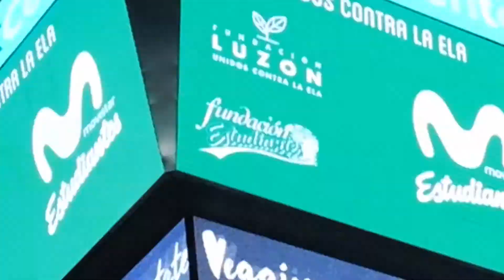Fundación Estudiantes con la Fundación Luzón: unidas contra la ELA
La Fundación Estudiantes es nueva embajadora de la Fundación Luzón, unidas contra la ELA (Esclerosis Lateral Amiotrófica).

4000 personas en toda España son pacientes de esta enfermedad que ataca a las neuronas encargadas de controlar los músculos voluntarios.

Tres de ellas, los hermanos Mario y Elsa y el propio Francisco Luzón (ex presidente de Argentaria cuando patrocinaba a Estudiantes), recibieron la ovación del público antes del partido Movistar Estudiantes- Montakit Fuenlabrada de Liga Endesa.

Fue la primera acción de esta colaboración entre dos entidades diferentes pero que comparten valores y objetivos